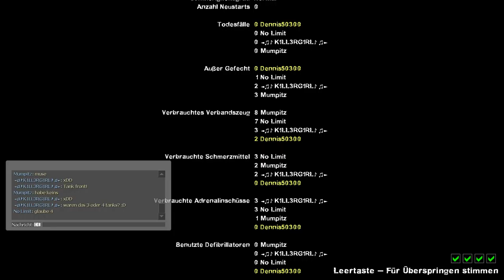Left 4 Dead 2 mit "K1LL3RG1RL22" und "No Limit"